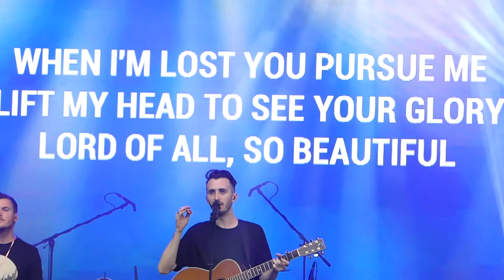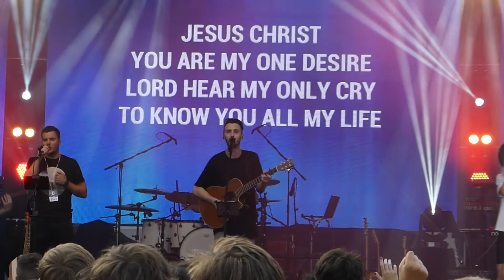UNITED Vsetín 2019, 23. 8., United Worship, n. 6